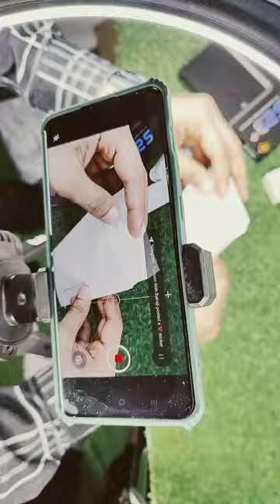itel s23+ unboxing, unboxing itel s23+, s23+ unboxing, itel s23 unboxing, itel s 23 unboxing